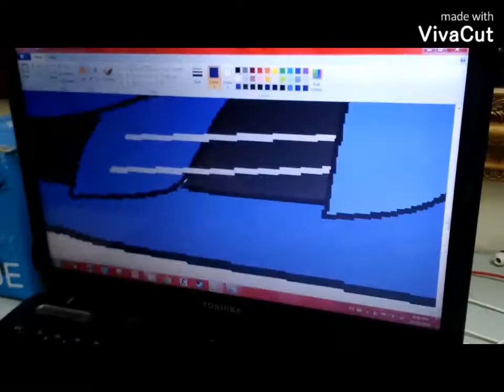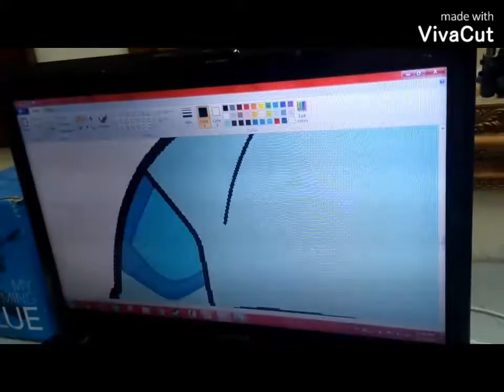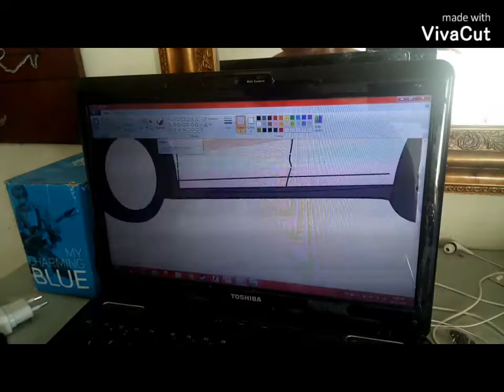Speedpaint MLP EG with cars 4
it's been awhile I didn't post video on YouTube cuz I'm in the middle of study right now I'm an intern electrical engineering chargeman in industry which is absolutely terrible. I'm not good at this and I don't deserve to be engineer but now I'm here 😞
overall I hope you enjoy my new video even though I lost 2 subs